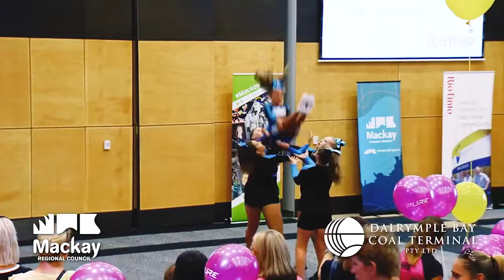Sports Expo 2018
Wow, it was a busy day at the 2018 Sports Expo and Sign-on Day at the MECC on Sunday (February 11). Check out this video about the event, a council initiative delivered with the support of major sponsor Dalrymple Bay Coal Terminal and corporate sponsors Optus, Rio Tinto Group and Star 101.9 Mackay.